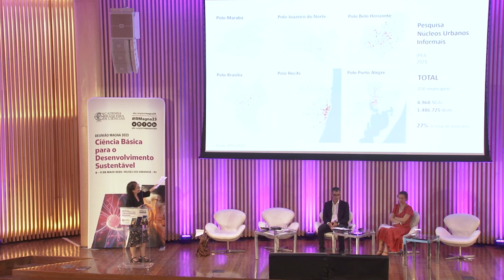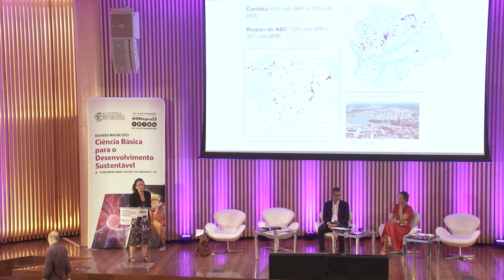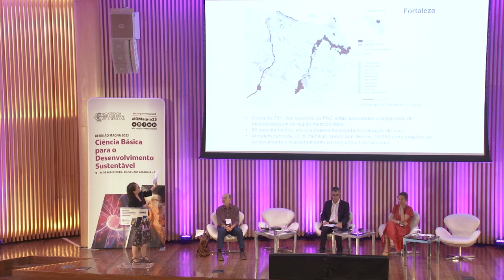RMagna2023 •Ciência e pesquisa na construção de cidades sustentáveis e includentes | Rosana Denaldi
A terceira sessão plenária da Reunião Magna da ABC 2023 aconteceu no dia 10 de maio, às 9h, no Museu do Amanhã, e o tema foi "Ciência e pesquisa na construção de cidades sustentáveis e includentes".

Grandes nomes estavam presentes: Ana Cláudia Cardoso, Rosana Denaldi, Ronaldo Balassiano e Eduardo Cesar Leão Marques. Eles falaram sobre diversos aspectos da urbanização, como a relação entre cidades sustentáveis e inclusão social, o passado e o presente da urbanização nos territórios amazônicos, mobilidade e transporte urbano sustentável e as políticas públicas e urbanização precária e marginalizada nas regiões metropolitanas brasileiras.

Rosana Denadi palestrou acerca da temática “ A (in)sustentabilidade urbana e as condições de moradia!”, abordando os assentamentos e a desigualdade social.